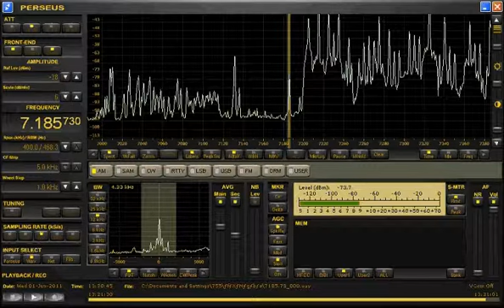UNID Myanmar Radio?? on 7185.73KHz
Recieved :  01Jun2011  13:31(UTC)
ANT:WSML-PCL